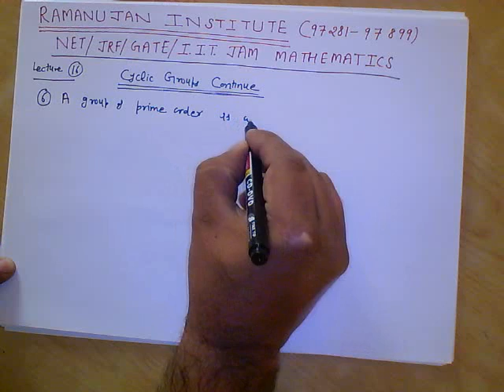Abstract algebra lecture 16